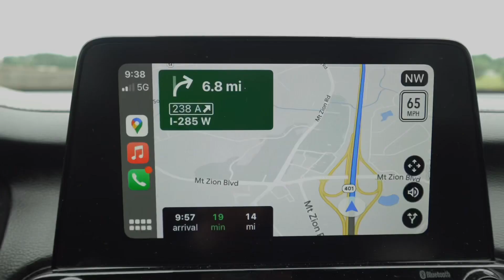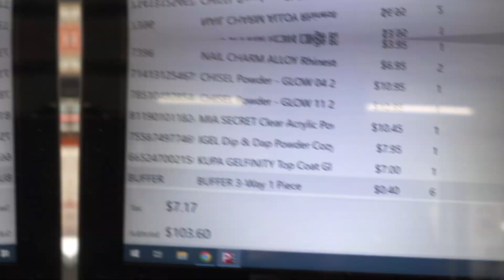Collective Vlog : SPEND 72 HOURS WITH ME 🎥